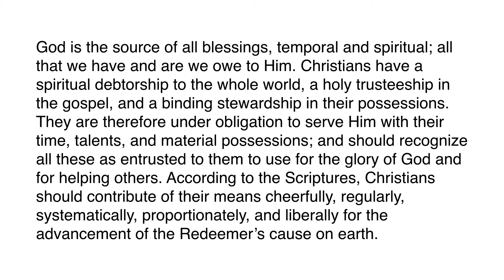Stewardship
Pastor Aaron is discussing the blessings and gifts that God provides and the call we have to care for these things.